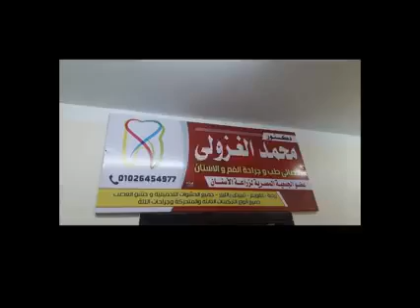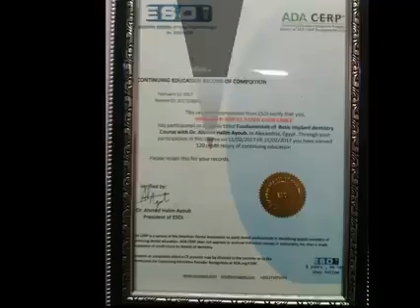منرنريات تعليق صوتي 🎧